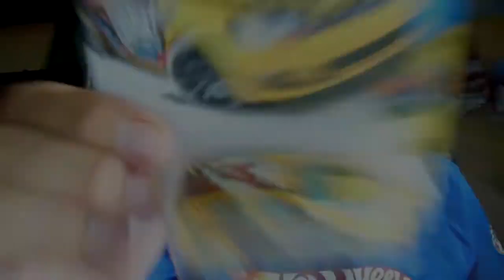GOLF de ALFALTA90 custom hotwheels -LLANTAS PEQUEÑAS -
siganme en instagram y en facebook
Llantas pequeñas